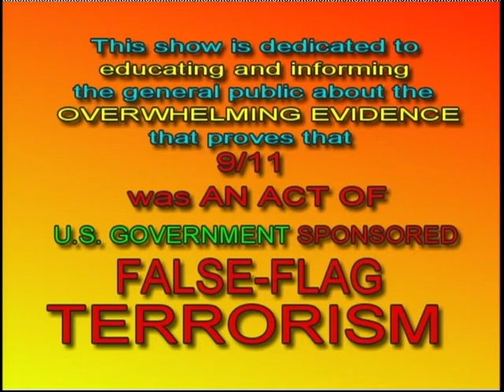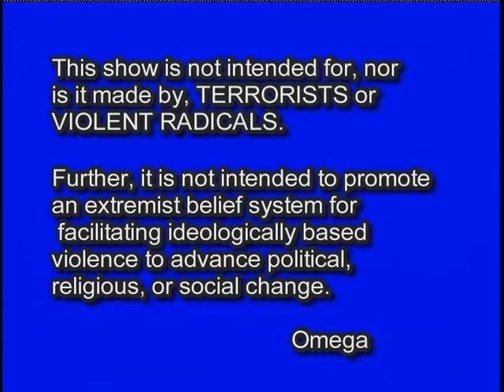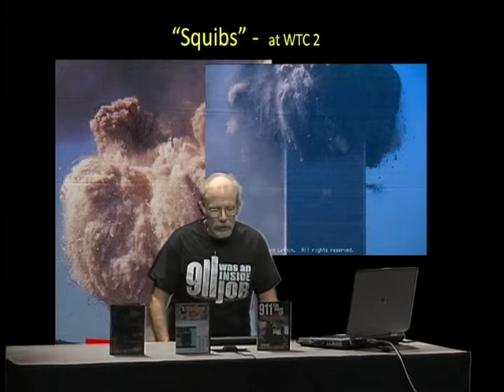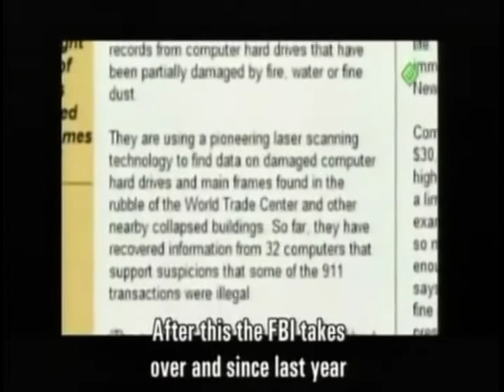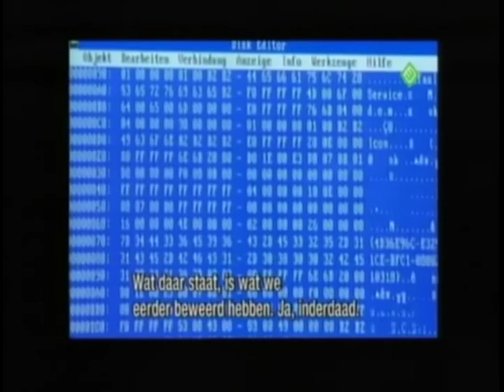9/11 was an INSIDE JOB s4e25 (11-19-11) 1 of 5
OCCUPY PORTLAND is the first topic.  Next: Get U.S. out of the Middle East.
Who is "WE"? When we say "WE" need the oil in the Middle East, we mean US Corporations need it for profit.  The people still pay RIP-OFF prices, whether it's OUR corporations or "Theirs" .  It is crazy to spend our TAX MONEY and our soldier's lives to secure the oil for OUR corporations, and still have to pay TOP-DOLLAR!
Over 400 harddrives were recovered from the debris, and show INSIDER TRADING AND PRE-KNOWLEDGE of 9/11.  50 Quotations from 9/11; I go in to a RANT about the economy and the US.  We take calls from viewers.  I turn a caller's put-down into a seg-way to expose the OREGON HEALTH PLAN as insufficient and unacceptable!